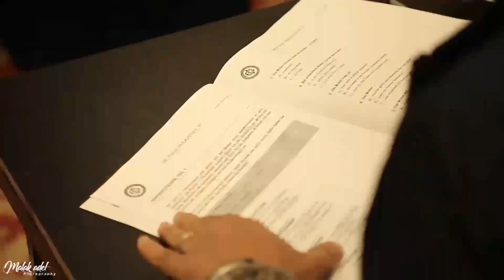أول إمتحان ECL في مصر برعاية شركة Carelend Egypt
تم بحمدالله فعاليات الامتحان الاول ECL بمصر برعاية شركة Carelend Egypt يوم الثلاثاء ٧/١٢/٢٠٢١ بفندق بيراميزا الدقى
كيرلند الحلم اصبح حقيقة